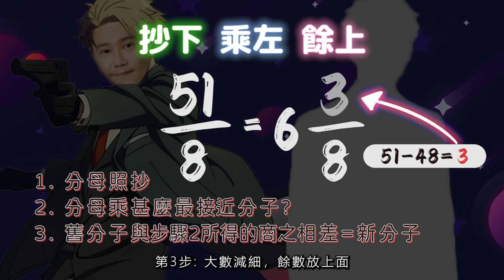【超必研習室🌍】數學超必(5)👉🏻51勞動易容術👈🏻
大家睇一齊睇下間諜有咩講🕵🏻🕵🏻🕵🏻❗❗❗

👏🏻👏🏻特別鳴謝這超必發明者 - So Sir❤️

🎥立即拍攝「超必影片」➡️ send比我哋，除咗可以加GP外，你地嘅作品更有機會被製作成「專屬超必影片」🌟公開比大家學習✅